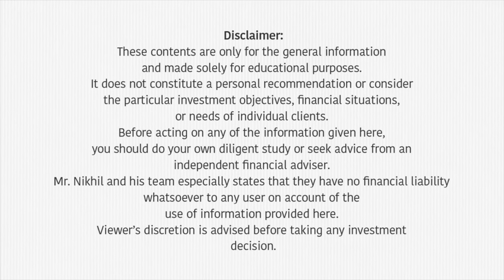ബാങ്കിൽ Fixed deposit ഇടുമ്പോൾ ശ്രദ്ധിക്കേണ്ട കാര്യങ്ങൾ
🔴🔴Free Workshop on How to Allocate Different Asset Classes in your Portfolio🔴🔴

📚Topic : How to Allocate Different Asset Classes in your Portfolio?
📅Date : 4th September, 2021
⏰Time : 11 am